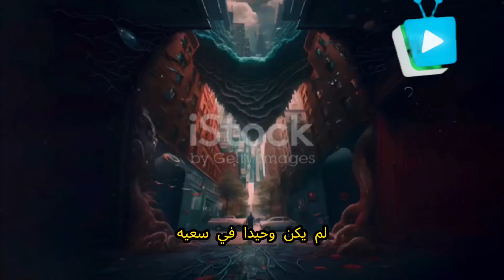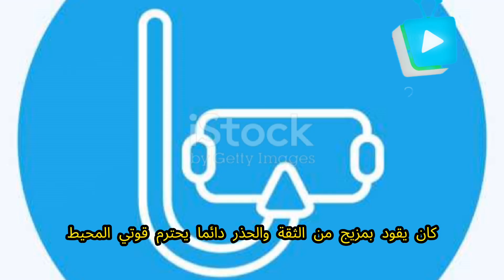مغامرة في المحيط رحلة الكنز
قصة ليو كورتيز والاثار المكتشفة علي يدة